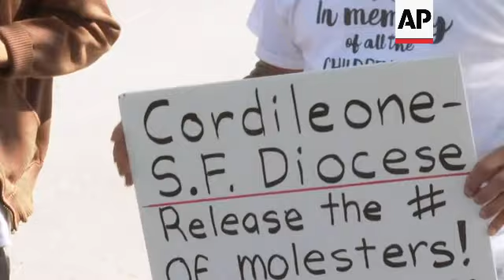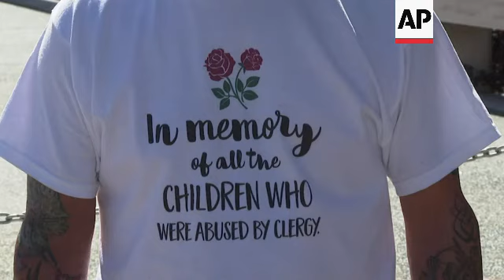Catholic church abuse victims demand list of accused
RESTRICTION SUMMARY:
ASSOCIATED PRESS
San Francisco - 29 September 2022
1. Various protestors hold signs asking the San Francisco Diocese to release its list of accused abusers
2. SOUNDBITE (English) Dan McNevin, SNAP (Survivors Network of those Abused by Priests), Oakland Chapter:
"We're here today to talk about the San Francisco archdiocese and their lack of transparency and to unveil a list that we have put together, because the archbishop will not. Having a list of predators is a very important feature for survivors who are still trying to understand what happened to them and also for safety so that priests who are living, who have been accused, become known to the families who go to church in the archdiocese."
3. Various press conference attendees outside Catholic Church
4. SOUNDBITE (English) Dan McNevin, SNAP (Survivors Network of those Abused by Priests), Oakland Chapter:
"San Francisco is one of those places. It's one of the most important, oldest dioceses in the whole United States. It's an archdiocese. It's the seat of power for the western United States. And everywhere else within this within this region, lists have been published. But the archbishop of San Francisco will not publish a list. And so we think it's really important to get this list out, to get it published, to update it, to provide information to victims and their families. We find that whenever we publish a list, we get phone calls from victims who didn't know that they were not the only one. And it provides them with a level of comfort and in some cases helps them decide to come forward and get help."
5. Various press conference attendees outside Catholic Church
6. SOUNDBITE (English) Melinda Costello, Church Abuse Survivor:
"Never ending. It affected my whole life. I don't have nightmares of it, but my childhood was ruined forever. Can't repeat that. Get justice for all the survivors that need to tell this church, if it's a real Catholic or Christian place, that they need to follow in the footsteps that they say they're following. And that's honesty."
7. San Francisco Diocese headquarters
8. Various delivering list to diocese representative who takes list and walks away
STORYLINE
Advocates for victims of sexual abuse by Catholic priests have released a list of more than 300 accused abusers associated with the Archdiocese of San Francisco.
The Survivors Network of those Abused by Priests delivered its list of 312 names Thursday along with a letter to Archbishop Salvatore Cordileone urging him to release his own internal list of credibly accused priests.
The archdiocese is one of only 15 in the U.S, less than 10 percent of all dioceses, that has not publicly listed abusive priests.
The archdiocese says it has a policy to report sexual abuse allegations to authorities, an independent review board and parishes.
But the releases of names have varied widely in quality, said Terry McKiernan, president of Bishop-Accountaiblity.org.
Some include the priest's full assignment histories, photos and other details, while others don't. And not every diocese provides cross-references for when a priest of one diocese worked in another. "They're all over the map," McKiernan said.
As inconsistent as the lists are, they have provided many names not otherwise known publicly, and most dioceses in other countries have not followed suit. "It does not happen elsewhere around the world," he said.
The first lists were published two decades ago, and often dioceses release lists in response to outside events, such as a criminal investigation, McKiernan said.